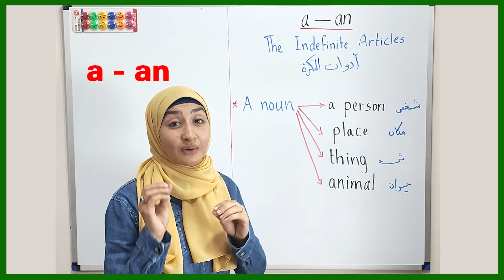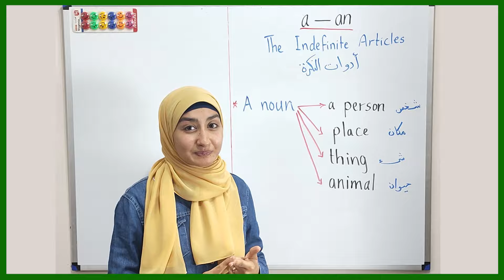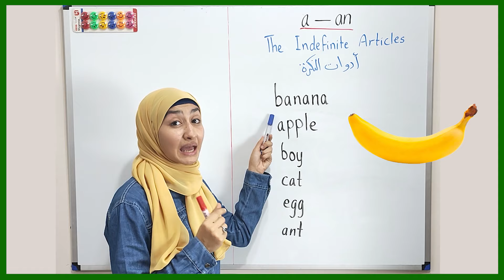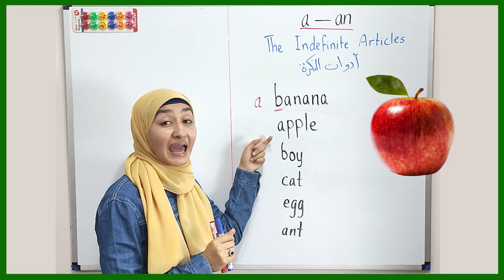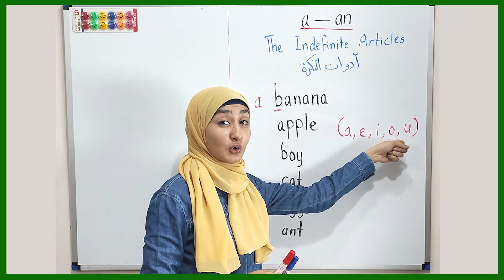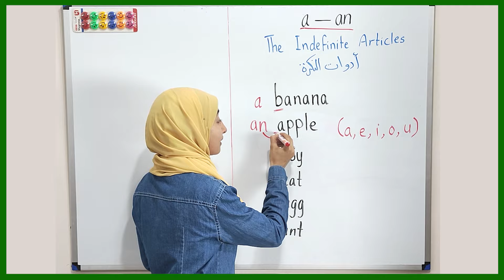#2 شرح أدوات النكرة في الإنجليزية - كورس القواعد المستوى الاول a , an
تعلم مع كورس شامل لتعلم اللغة الانجليزية من الصفر للمبتدئين كورس كامل من البداية الى الاحتراف في الحلقة الثانية نتعلم ادوات النكرة في اللغة الإنجليزية . ستتعلم في هذه الحلقة الفرق بين أداة النكرة a, an في الانجليزي وهذه سيجعلك تتقن اللغة الإنجليزية وتتحدث اللغة الإنجليزية بطلاقة مع دكتور سندس عبدالحليم
ما عليك سوى الانتساب إلى القناة للاستفادة من المزايا:

انتقل إلى

انتقل إلى

انتقل إلى

الفيديوهات القصيرة

سندس عبدالحليم
كورس شامل لتعلم اللغة الانجليزية من الصفر
كورس شامل لتعلم اللغة الانجليزية, كورس شامل
تعلم الإنجليزية
تعلم اللغة الانجليزية للمبتدئين من الصفر
 تعلم اللغة الانكليزية
تعلم الانجليزي
تعلم اللغة الانجليزية
إنجليزي
الإنجليزية
الانجليزي
الانكليزي
تعلم اللغه الانجليزيه
اللغه الانجليزيه
تعلم الانكليزية